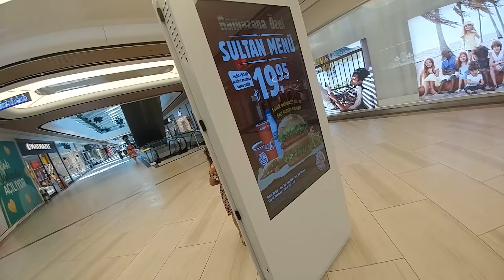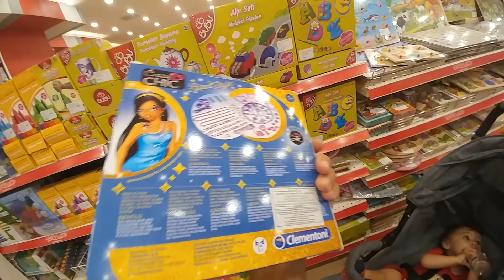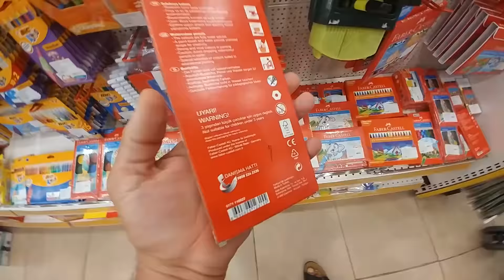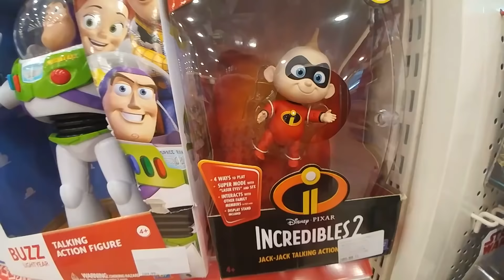ELİF ARKADAŞI İÇİN HEDİYE SEÇİYOR TOYZZ SHOP ALIŞVERİŞİ